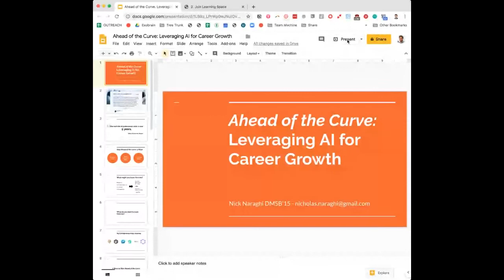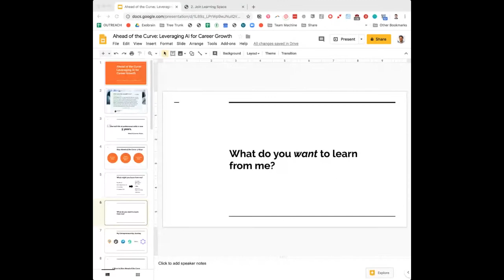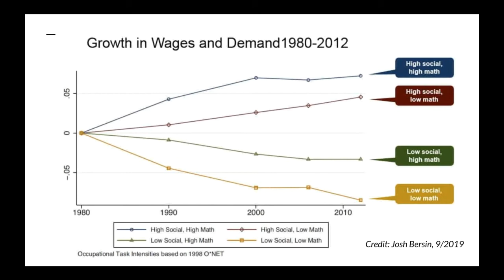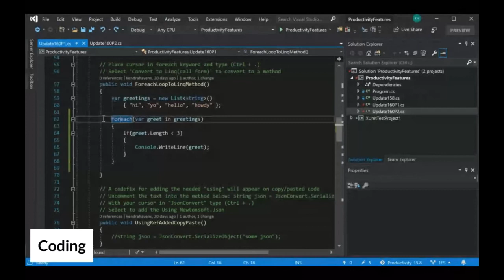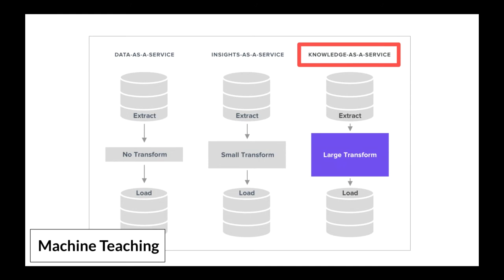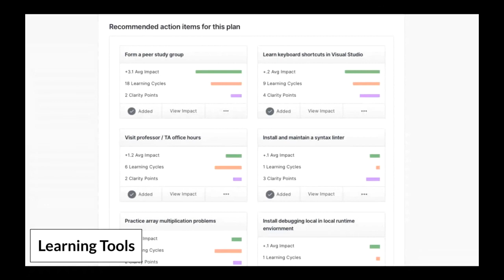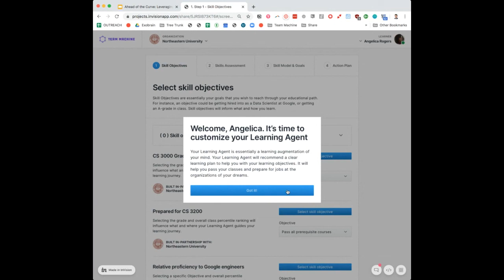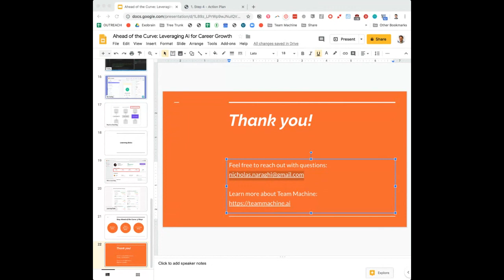Ahead of the Curve recording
Entrepreneur Nick Naraghi, DMSB'15 will teach you how to use AI to learn new skills, get promotions, and efficiently grow in your career. Find out about what types of things AI is likely and unlikely to automate, as well as the impact on entrepreneurship, leadership, and creativity.